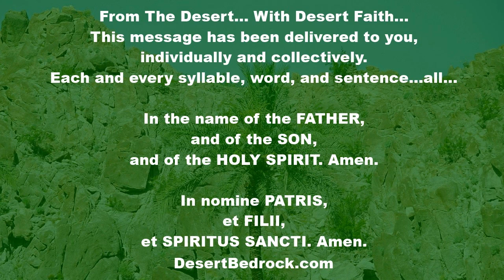DesertBedrock: Christ Makes Intercession For Us + OT Week 2: Thursday | Eucharistic Revival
Welcome Everyone...

“It is not to remain in a golden ciborium that He comes down each day from Heaven, but to find another Heaven, the Heaven of our soul in which He takes delight.”
- Saint Thérèse of Lisieux OCD

"From a letter by Fulgentius of Ruspe, Bishop

Christ lives for ever to make intercession for us

Notice at the conclusion of our prayer we never say, “through the Holy Spirit” but rather “through Jesus Christ, your Son, our Lord.” Through the mystery of the Incarnation, Jesus Christ became man, the mediator of God and man. He is a Priest for ever according to the order of Melchizedek. By shedding his own blood he entered once and for all into the Holy Places. He did not enter a place made by human hands, a mere type of the true one; but, he entered heaven itself, where he is at God’s right hand interceding for us.

By this condition, Christ, the only-begotten Son of God, though himself ever remaining God, became a priest. To him along with the Father, we offer our sacrifice. Yet, through him the sacrifice we now offer is holy, living and pleasing to God. Indeed, if Christ had not sacrificed himself for us, we could not offer any sacrifice. For it is in him that our human nature becomes a redemptive offering. When we offer our prayers through him, our priest, we confess that Christ truly possesses the flesh of our race. Clearly the Apostle refers to this when he says: Every high priest is taken from among men. He is appointed to act on behalf of these same men in their relationship to God; he is to offer gifts and sacrifices to God.

We do not, however, only say “your Son” when we conclude our prayer. We also say, "who lives and reigns with you in the unity of the Holy Spirit." In this way we commemorate the natural unity of the Father, Son and Holy Spirit. It is clear, then, that the Christ who exercises a priestly role on our behalf is the same Christ who enjoys a natural unity and equality with the Father and the Holy Spirit."